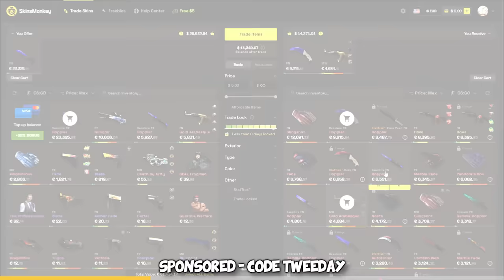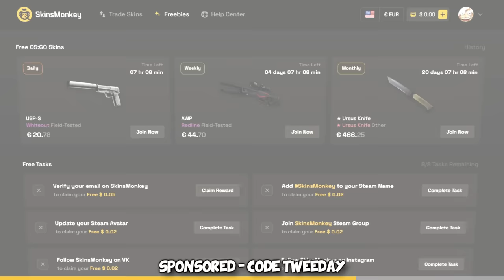I broke CS2 CHEATERS with my troll plays...